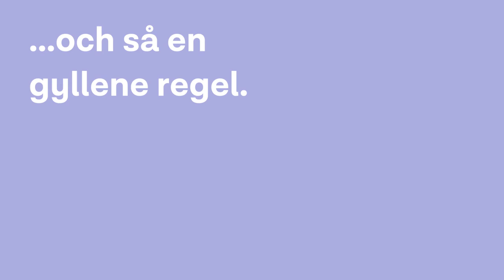Involvera för att engagera | Trygga bibliotek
Stöket och oron på biblioteken ökar. Hur kan det motverkas? Se hur Landskrona bibliotek blev tryggare genom att involvera besökarna. Läs mer på